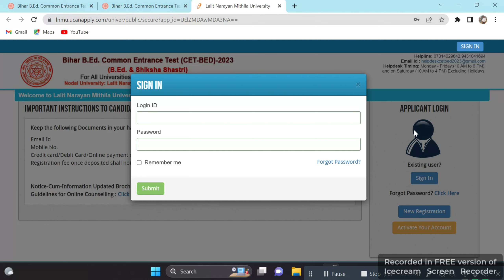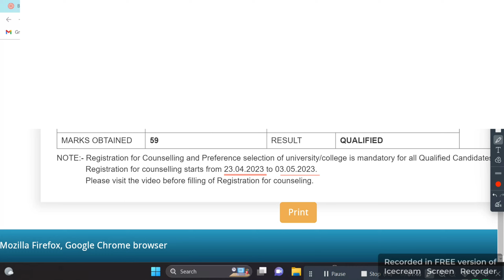आगया B.ED Entrance Exam का Result 😍😍 || Bed Entrance Exam 2023 Result || Bihar Bed Result 2023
आगया B.ED Entrance Exam का Result 😍😍 || Bed Entrance Exam 2023 Result

Your Quires:-
1. b ed result 2023
2. bihar bed result 2023

2023 यूपी बोर्ड रिजल्ट 2 घण्टे बाद जारी होगा ।। up board result 2023 || upmsp result 2023

bihar bed entrance exam 2023 cut off | bihar bed 2023 | bihar bed cet 2023

Bihar bed Cutoff 2023 | Bihar bed Expected cutoff 2023 | Bihar bed Previous Year Cutoff | Bihar cet

Bihar Super Tet Ka Syllebus जारी हो गया।। ExamPattern kya hoga @Sachinacademy

today bed news | B.ED Result 21 july को आयेगा | ragistration 25 july से | 12 college को चुन सकते hai

bihar b ed result 2023 date

bihar bed 2023 entrance exam

                                                          Thanku